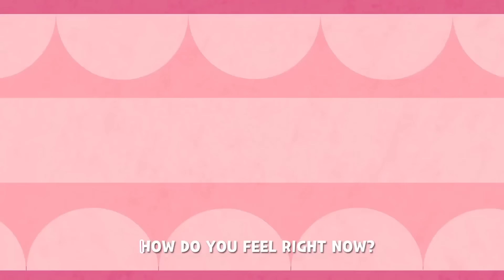LARVA FEELING - Baby songs | Nursery Rhymes & Kids Song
00:00 LARVA FEELING
02:24 HALLOWIN MONSTER
04:33 WE ARE THE ANIMAL
06:48 COLOR GAME
08:02 ANIMAL FRIENDS